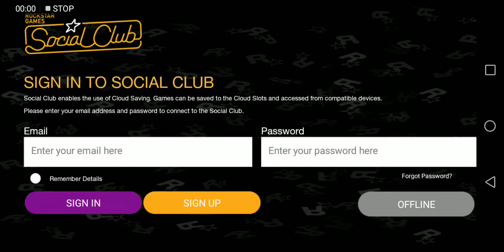GTA San Andreas Mission #32